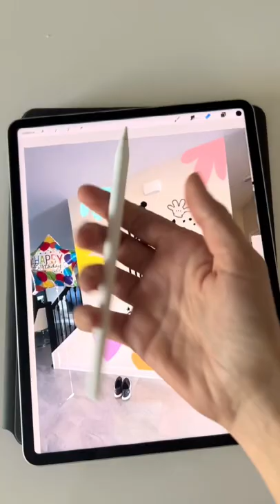Desenhando na casa de um cantor famoso que sou FÃ!